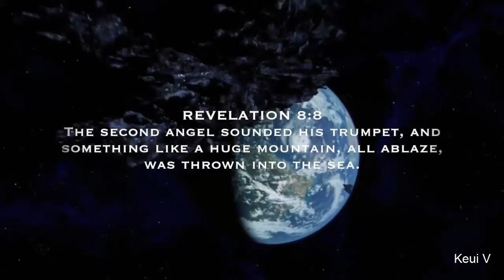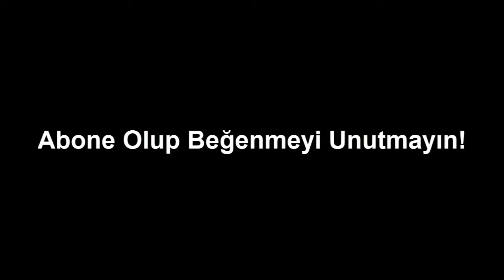DEV TSUNAMİ, DÜNYANIN YOK OLUŞU, DÜNYAYA ÇARPAN METOUR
Dev Tsunami - DÜNYANIN YOK OLUŞU